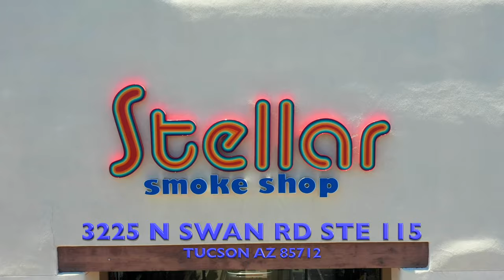Stellar Smoke Shop Commercial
This Video was shot and edited by Real Life Imaging LLC.